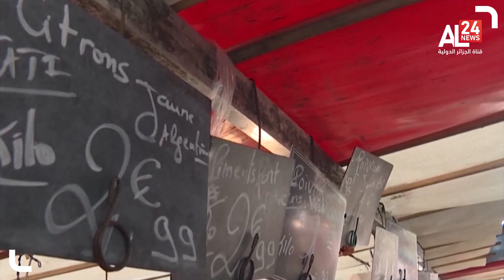France présidentielle: Macron - Le Pen.. Les deux favoris, selon un dernier sondage